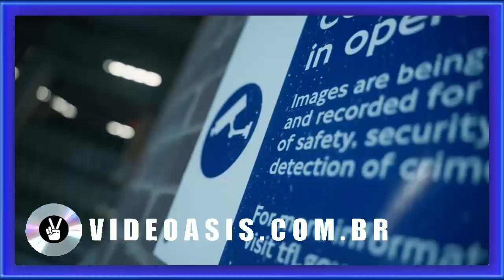jetz spoof music video VIDEOASISCOMBR